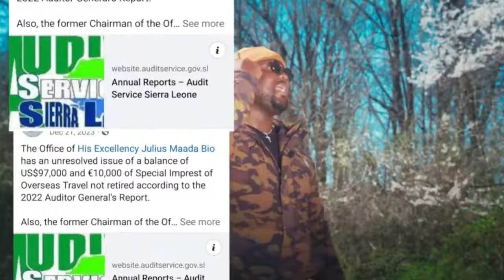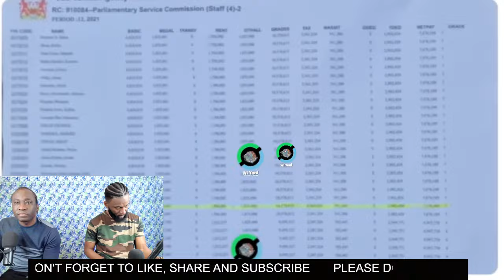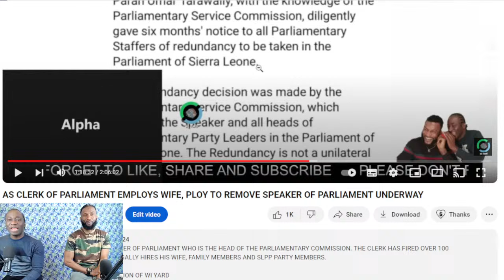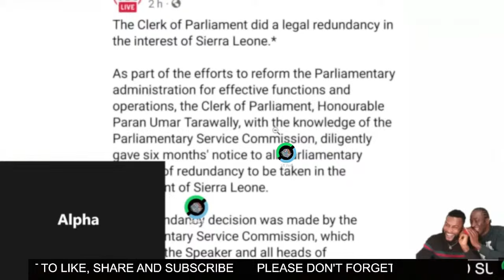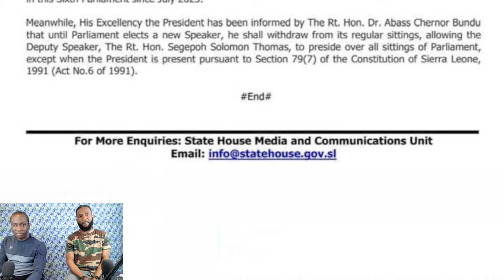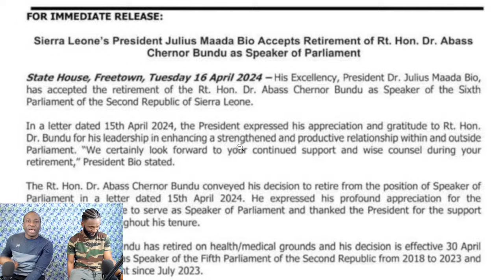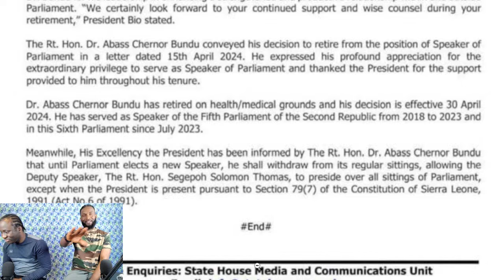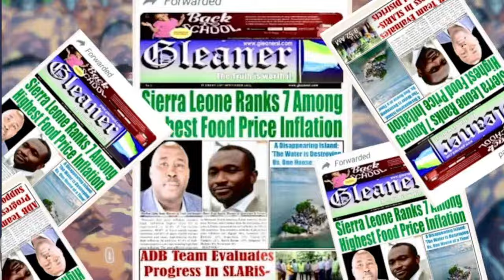THE REASONS BEHIND THE RESIGNATION OF ABASS BUNDU AS SPEAKER OF PARLIAMENT.